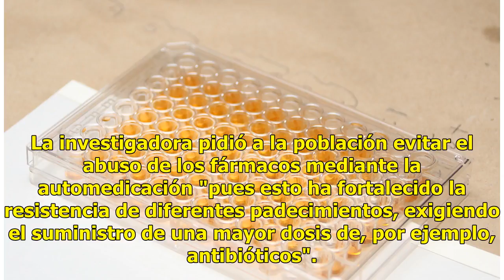Residuos de antibióticos en agua pueden causar sordera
Investigadores de la Universidad Autónoma de Aguascalientes (UAA) estudian el impacto que tienen los residuos de antibióticos en el agua, lo cual puede causar problemas a la salud como daños en el oído, informó en un comunicado la institución mexicana. Norma Angélica Chávez Vela, catedrática del dep...